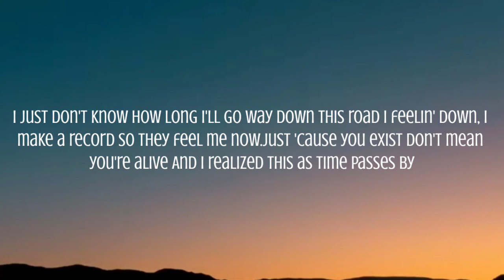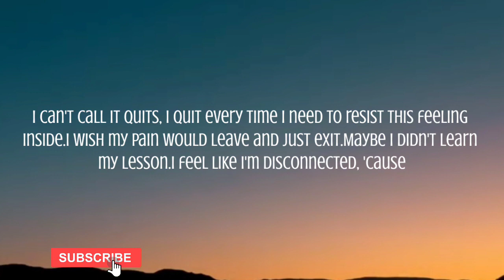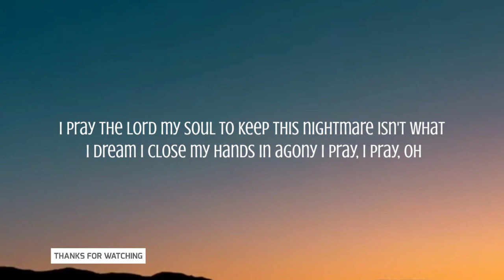SIK WORLD - GOD IAM FEELING LOW ( LYRICS )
Inside my mind going back and forth
Every single night I ask the lord
Will he take all these grey clouds away
Cuz when it rain I can't stand the storm
Trauma a pain that I can't ignore
No drive for days, I'm a crashing course
I'm Tryna fight off my depression
I don't know how long I had it for
But I had it long enough to know that
I is apart of me
They say get over it as if it isn't hard for me
As if I didn't hear it from everybody else
Giving me their opinion on everything
They feel is wrong with me
These highs and Low, taken a toll
I can't control, my feelings now
I just don't know, how long I'll go
Way down this road, I'm feeling down
I make a record so they feel me now
Just cuz you exist, don't mean you're alive
And I realized this, as time passes by
I can't call it quits, I quit every-time
I need to resist, this feeling inside
I wish my pain would leave and just exit
Maybe i didn't earned my lesson
Lately i feel disconnected, cuz
God I'm feeling low, low, low
I'm feeling low, don't know where to go, oh
I'm tired of the pain, wish it'd go away, ay
I tell myself that I got this
Then tell myself that I'm not shit
Tearing down my spirit
Now I'm in my feelings
Man, when am I gunna stop this
These voices in my head, do hit for sure
Comparing myself till I'm insecure
It hits me the worse when I'm feeling doubt
I'm locked in my thoughts
There's no getting out
It's a toxic cycle that I can't break
To paralyze to move, so then I just wait
Till the pressure crushes me with all of this weight
Trust me I tried to run but I can't escape
Life like a loaded gun pointed at my face
Loves like a potent drug, just to numb my pain
I tried to open up, to the ones I'd date
Just to get broken up, yo what a mistake
This night mare isn't what i dreamed
I cross my hands, in agony

🎵 Sik world - God iam feeling low

Artist  : Sik world
Song  : God iam feeling low ( lyrics )

Credits : Sik world

Lyrics to the God iam feeling low by Sik world